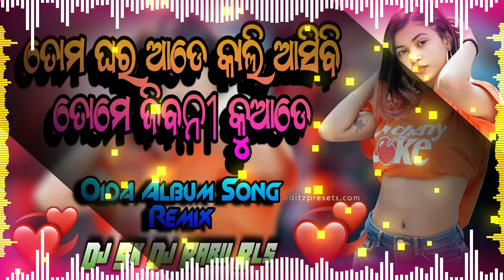Tama Ghara Ade Kali Asibi Jibani Kuade Dj Song//Odia Album Song Remix//Dj Sk Dj Babu Bls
Downloads MP3 Link

                       //  Fellow Me //

                    SIDDHANTTECHNIC

Not ଏହି ଗୀତଟି ଏକ  Original Contact ନୁହେଁ କେବଳ ଆପଣ ମାନଙ୍କ Entertainment  ପାଇଁ DJ Remix କରିକି  Video Updated କରା ଯାଇଛି ଯଦି ଆପଣ ଏହି ଗୀତର  Real Owner କିମ୍ଵା ଆପଣଙ୍କର କିଛି ଅସୁବିଧା ଅଛି ତାହା ହେଲେ ଆପଣ Comment   କରନ୍ତୁ  କିମ୍ଵା Message କରନ୍ତୁ  Video  24  ଘଣ୍ଟା ମଧ୍ୟମରେ Delete  କରି ଦିଆଯବ ଦୟାକରି Copyright Strike କରନ୍ତୁ ନାହିଁ Plz

                              ଜଗନ୍ନାଥ

Song -

Sambalpuri dj remix
Sambalpuri Virtual Song
Sambalpuri Virtual Song Remix
odia trending Dj Song
New odia dj remix
Hindi Song Remix Dj
odia dj status
Sambalpuri dj status
2024 dj song downloads
2023 dj song downloads odia dj remix

Queries Solved """"""""''""

tama ghara ade kali asibi jibani kuade dj song
tama ghara ade kali asibi jibani kuade
tama ghara ade kali asibi dj song
tama ghara ade kali asibi jibani kuade status
tama ghara ade kali asibi jibani kuade dj status
tama ghara ade kali asibi jibani kuade tiktok viral dj song
tama ghara ade kali asibi jibani kuade dj
tama ghara ade kali asibi jibani kuade odia song
tama ghara ade kali asibi jibani
tama ghara ade kali asibi
tama ghara ade kali asibi dj
tama ghara ade kali asibi odia dj song
tama ghara ade kali asibi odia song
tama ghara ade kali asibi song dj

Tags 🔑🔑🔑

dj songs telugu remix full bass
High volume
hindi song dị remix 2023 hard bass
High volume
dj mix punjabi song 2023 full bass
High volume
hindi non stop song dị remix 2023
High volume
punjabi song dị remix full bass
High volume
jbl dị song hindi high bass
High volume
dị remix song punjabi full bass 2020
High volume
punjabi song dị remix 2024
High volume
new hindi song 2024 dị remix
High volume
djsongsteluge full 2023 dj song
High volume
telugu dj songs 2024
High volume
tenge tenge song dị remix hard bass
High volume
telugu high bass songs
Medium volume
telugu mass songs dj mix
High volume
dị not you want remix full bass
Medium volume
punjabi dj songs com 2023
High volume
new nepali dị remix song 2023
collection
Medium volume
punjabi remix song 2024
High volume
bollywood tapori nonstop mix
High volume
asssames.new song 2022 dj
High volume
dịj remix full beat bass horeg
Low volume
bollywood nonstop remix 2023
Medium volume
bihpuria song dị 2022
Low volume
bị new song 2023 bangla
Medium volume

odia dj
odia dj song
odia dj song 2023
odia dj gita
odia dj remix
odia dj gana
odia dị bhajan
odia dj song new
odia dj song remix
odia dj geet
odia dj song
odia dj song bass
odia dj song mix
new odia dj song 2023
odia bhajan dj song
odia album dj song
odia sambalpuri dj song